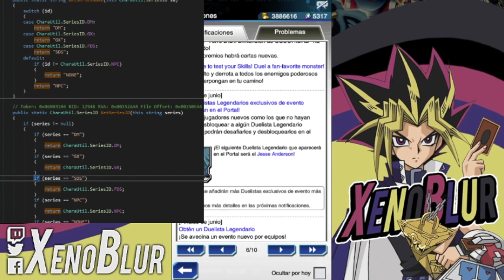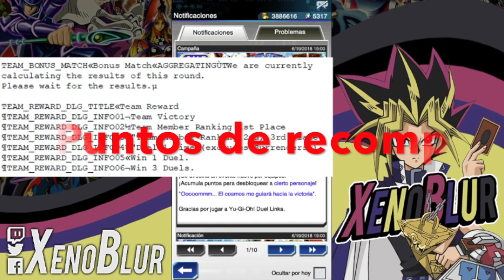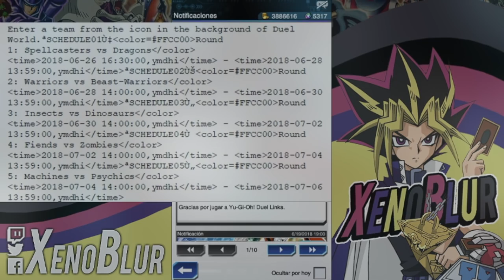MUNDO 5D's y Detalles Carnaval Espa Roba | Yu-Gi-Oh! Duel Links en Español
En el código raiz ahora aparece una nueva sección para los npc sobre el mundo de 5D's.
También incluimos información sobre el carnaval de Espa Roba y quienes se enfrentarían quien.